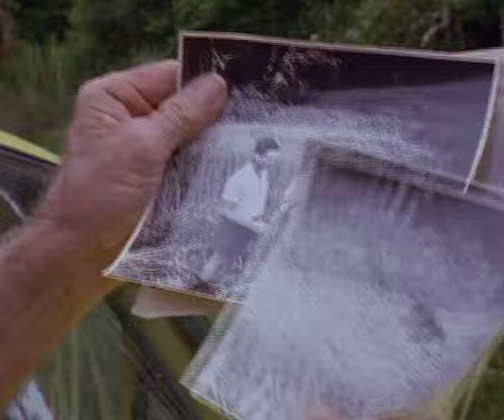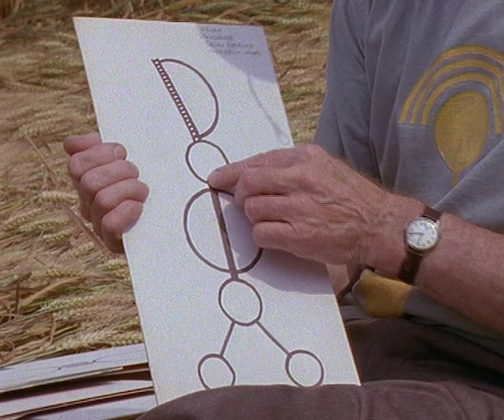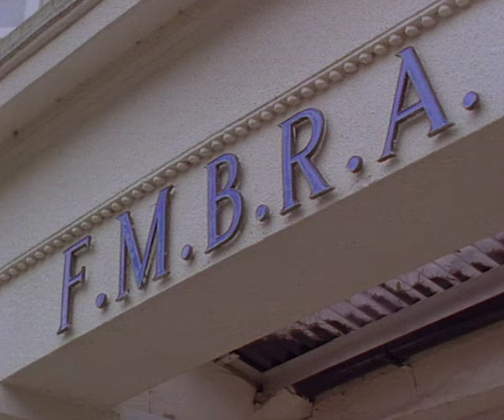Are Crop Circles Just A Hoax? Investigating The Ancient Alien Mystery | Our History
Arthur C Clarke investigates the phenomenon of crop circles and examines whether this is evidence of extra-terrestrials or just hoaxes?

Crop circles old and new are featured via the tourist circuit operated by pilot Busty Taylor in Southern England and each year people from all over the world have flocked to there to view the spectacle for themselves. One eyewitness report, by Kath Skin, suggests the crop circles were part of the landscape long before they became the focus of attention for scientists, parapsychologists and New Age enthusiasts.